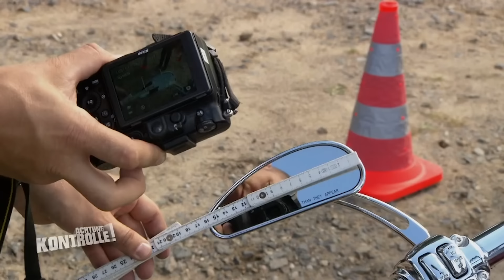🏍️ So NICHT! Verkehrssünder auf ZWEI Rädern! 🏍️ 3 Motorrad-Fälle | Kabel Eins | Achtung Kontrolle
Drei Motorrad-Fälle direkt nacheinander! Heute schnappt die Polizei Motorräder, die so nicht unterwegs sein dürften!